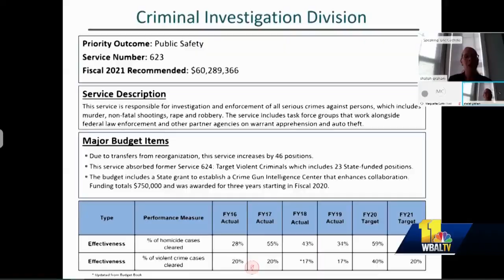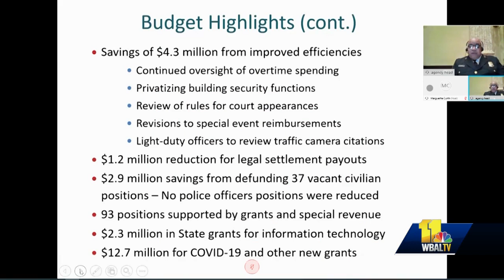Demonstrators paint 'Defund Police' on Gay Street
Nationwide calls to “Defund Police” reached Baltimore City as demonstrators painted a bold message outside of the War Memorial building. Members of the City Council are taking up the demonstrators' calls during a virtual budget hearing Friday evening to defund the police department.